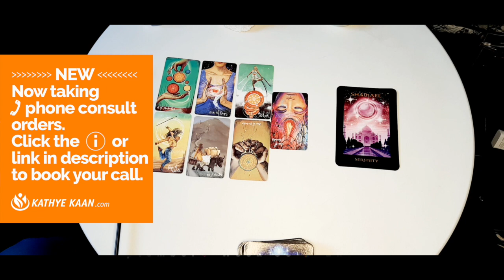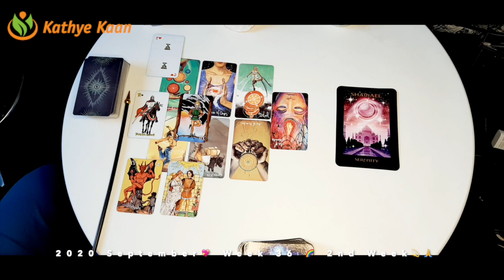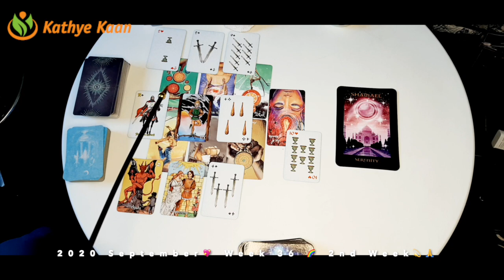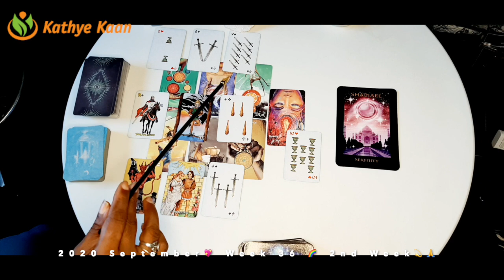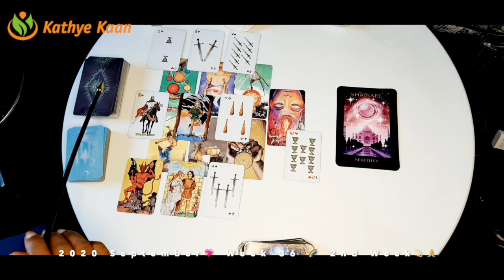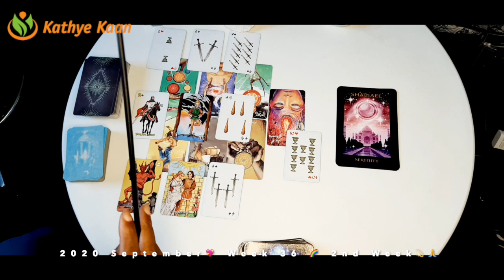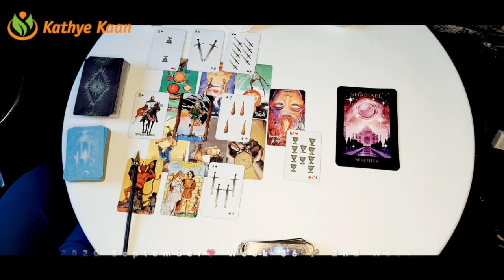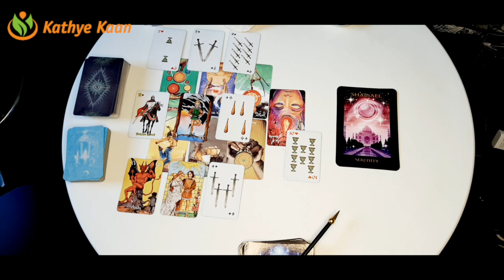LIBRA Security! Relationship problem 💖WEEK 37 🙏💫WEEKLY READING SEPTEMBER 07 13💫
Kathye